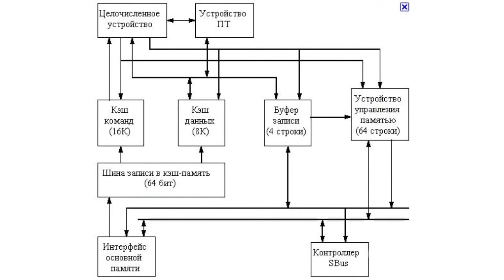General-Purpose Processors by MCST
General-Purpose Processors by MCSTThe processors produced by the Russian company MCSC are based on the SPARC architecture. It was initially developed by Sun Microsystems in 1985. These are the most effective microprocessors of SPARC architecture produced in Russia.This is a double core system based on a crystal. It has an in-built second level cache, random-access memory controller, and a peripheral trunk controller. The microcircuit was developed according to the technical requirements for 0.13 microns and uses standard cell libraries. An example of a modern computer system using this processor is Processor Module MVS/S. It contains four double core microprocessors of R-500S type. Thus it is a single-board 4-computer system with the total of 8 processors. It also comes in the MVS/S-K variety with conductive cooling. An MVS/S module is a "Jevromekhanika" circuit board taking up one slot in a CompactPCI crate.This proves that Russian PC and microchip developers and manufacturers haven't disappeared. On the contrary, they are constantly developing and producing new microprocessor products for various consumers.